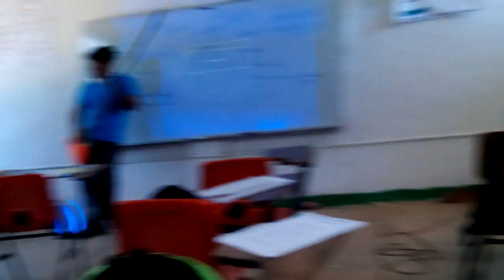IEBO san jose independencia oaxaca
Maximino y hector preparandose para su concierto..!